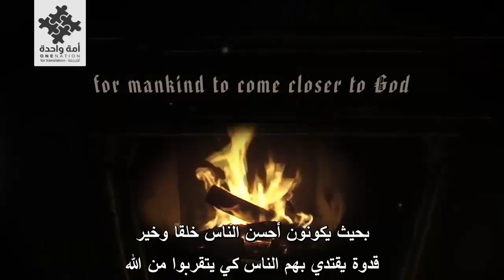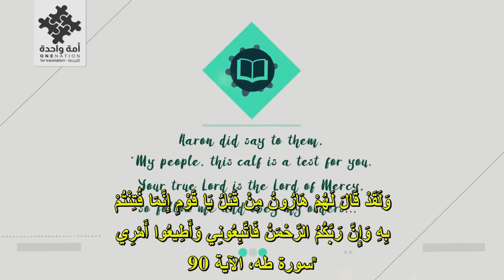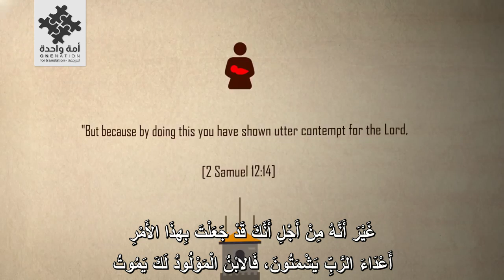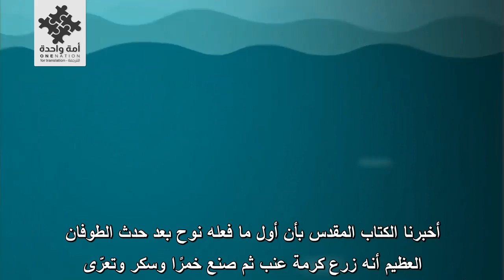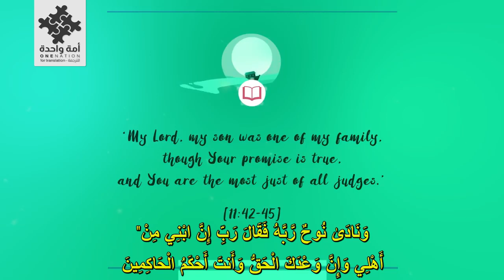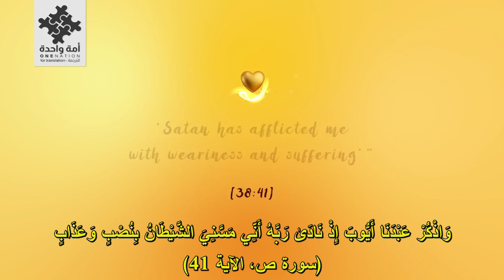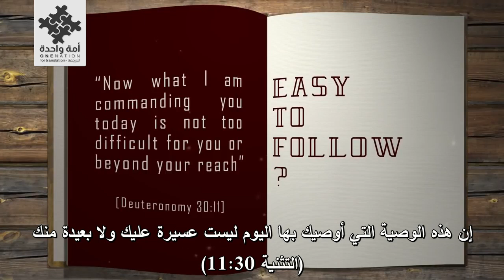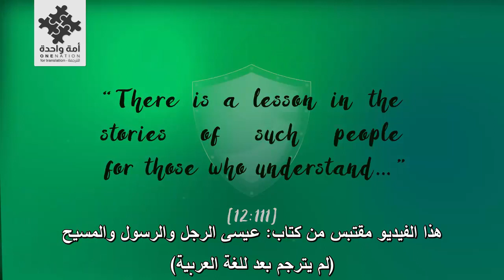Comparison of The Stories of the Prophets - Quran Vs Bible !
!مقارنة قصص الأنبياء بين القرآن والكتاب المقدس
رابط المقطع الأصلي من غير ترجمة:
The original video's link without translation: